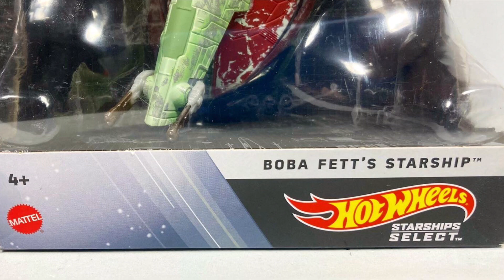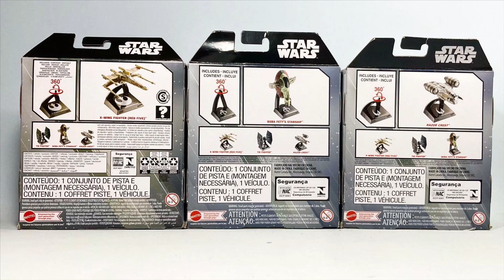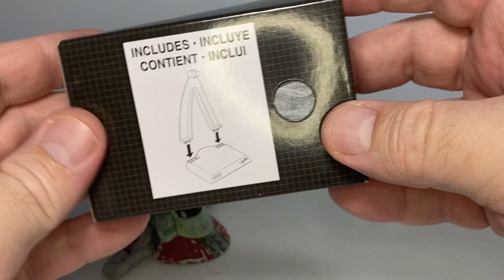Star Wars | X WING SLAVE 1 RAZOR CREST | Hot Wheels Starships Select | Review en Español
Star Wars Hot Wheels Starships Select X Wing Slave 1 Razor Crest
Mis primeras naves a escala tenían que ser para Star Wars y son nada más y nada menos el X Wing de Luke Skywalker (Red Five) El Boba Fett Starship ( Slave 1) y el Razor Creat de el Mandaloriano fabricadas por Hot Wheels y Mattel para su línea Starships Select

Si desean ver más figuras fabricadas por Hasbro y su línea para STAR WARS: BLACK SERIES